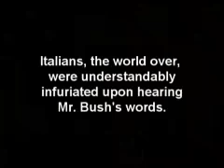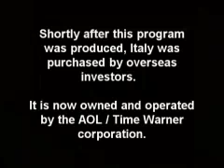Italy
The incredibly true story of Italy's involvement with advertising and America.